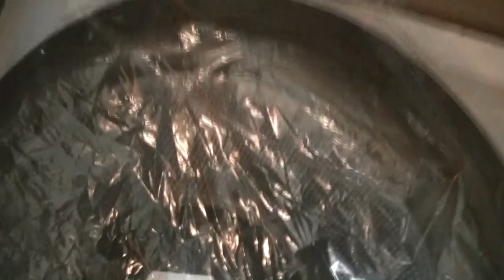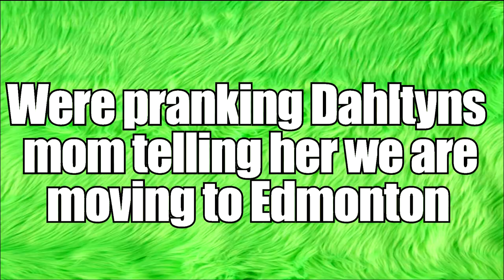Shopping cart in a drive thru